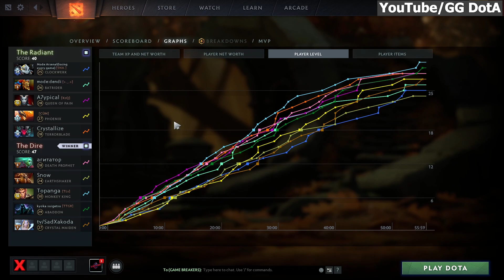Liquid.Qojqva 20 Kills with Monkey King against Crystallize 18 Kills Terrorblade Rampage GG DotA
Liquid.Qojqva 20 Kills with Monkey King against Crystallize 18 Kills Terrorblade Rampage How to play Dota 2 Carry Pro Players Gameplay GG DotA
Dota 2 Heroes: Liquid.qojqva Monkey King, Crystallize Terrorblade

Monkey King item Build: Aghanim's Scepter, Desolator, Black King Bar, Eye of Skadi, Daedalus, Abyssal Blade

Terrorblade item Build: Manta Style, Aghanim's Scepter, Black King Bar, Eye of Skadi, Daedalus, Satanic

Can you support us please ? if you say yes.